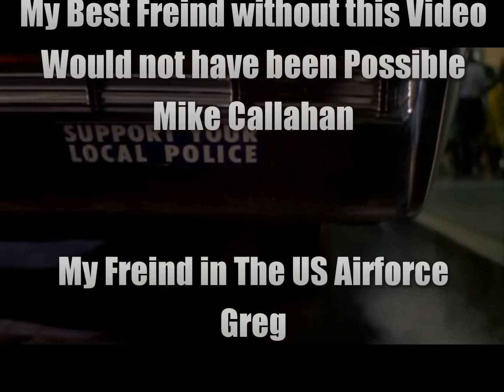Bullitt Car Chase Cat and Dog Geico Movie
On Facebook Charles Sean McCarthy :)